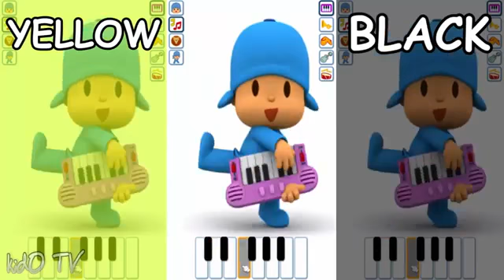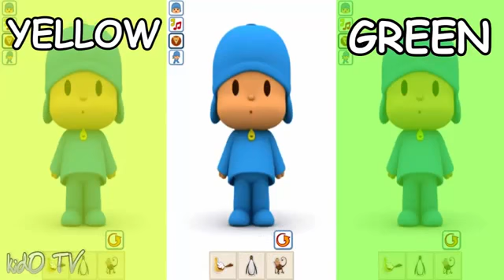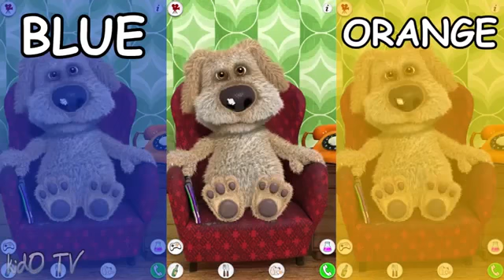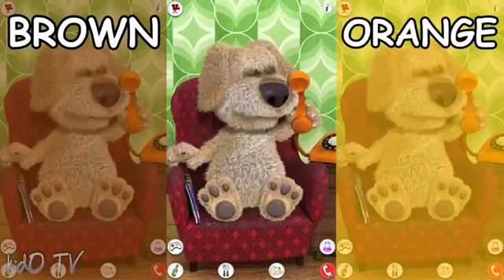Learn Colors With Talking Pocoyo Tom Cat Ben The Dog Colors For Kids Babies Cartoon Compilation